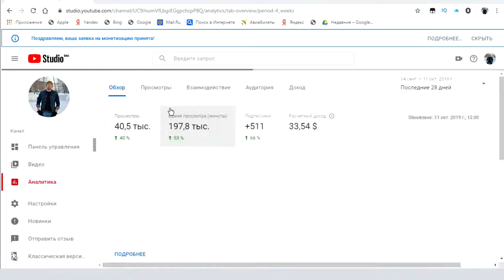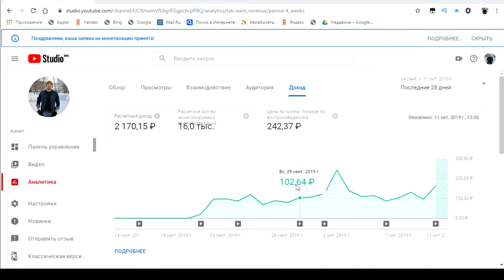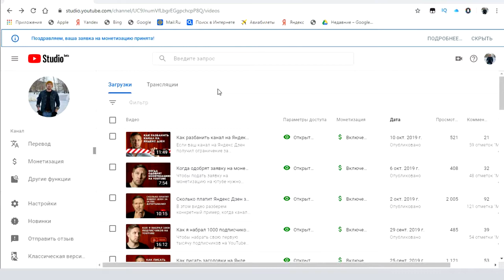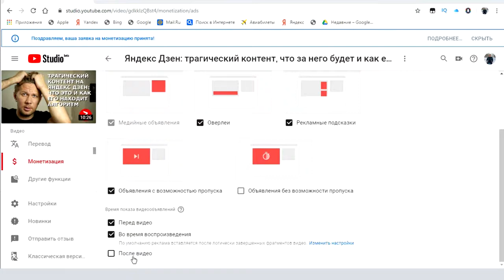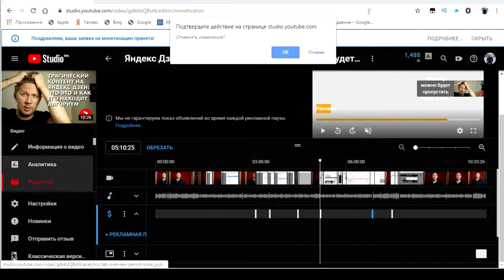Сколько денег приносит YouTube канал с 1000 подписчиков в день